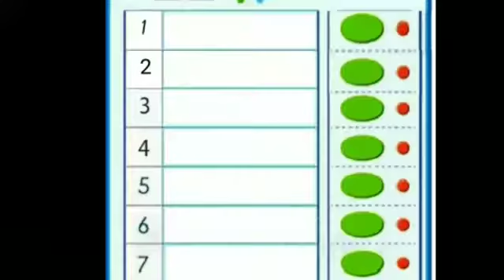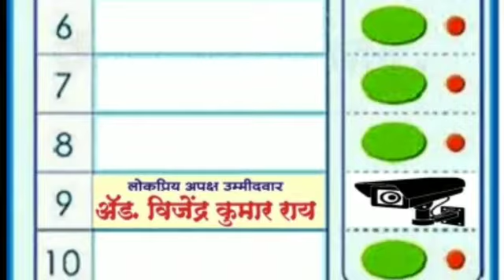Vijendra kumar rai#अधिवक्ता विजेंद्र कुमार राय की दिंडोशी विधानसभा की जनता से अपील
अधिवक्ता विजेंद्र कुमार राय की दिंडोशी विधानसभा की जनता से अपील